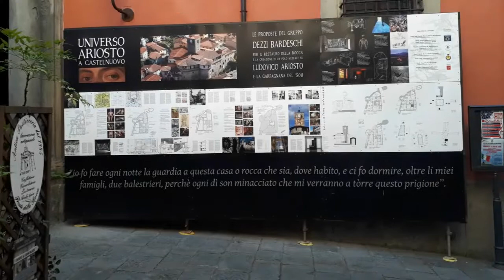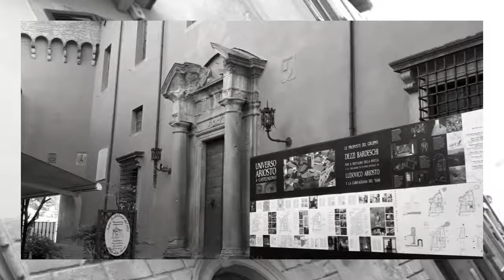"Castelnuovo di Garfagnana" Toscana - Italy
Lo stupendo Borgo di "Castelnuovo di Garfagnana" è un comune italiano in provincia di Lucca, in Toscana.
Si trova alla confluenza del fiume "Serchio" con il torrente della "Turrite Secca".
Se conoscessimo, la nostra "Penisola delle Meraviglie", per come la dovremmo conoscere, ci sentiremmo talmente orgogliosi da sentire una irrefrenabile necessità di volerla comunicare al mondo intero.